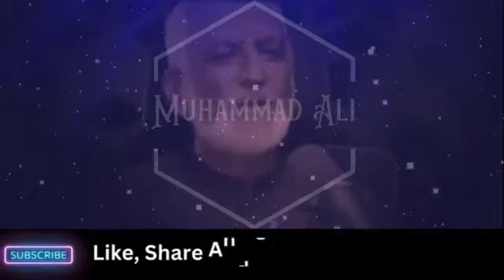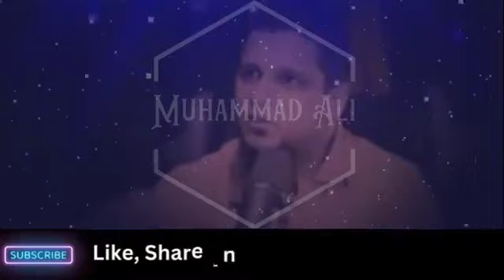12 Rabi Ul Awal Ka Wazifa | Har Hajat Pori Karne Ka Wazifa | Muhammad Ali Youth Club Bayan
12 Rabi Ul Awal Ka Wazifa | Har Hajat Pori Karne Ka Wazifa | Muhammad Ali Youth Club Bayan